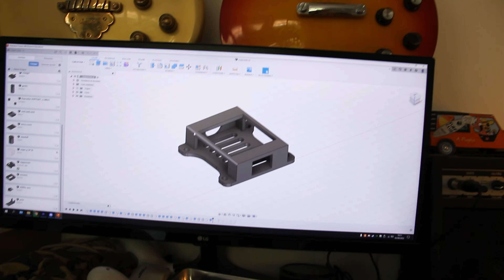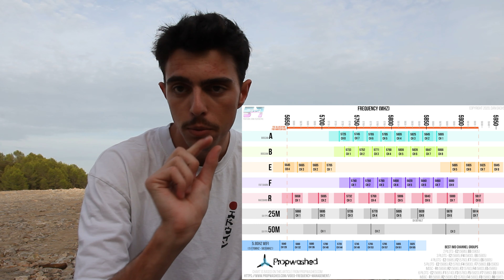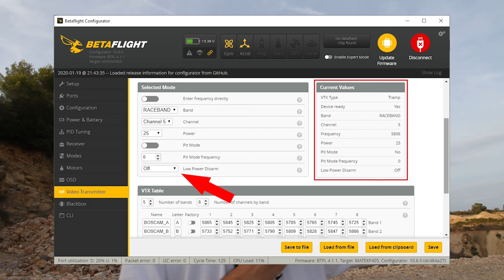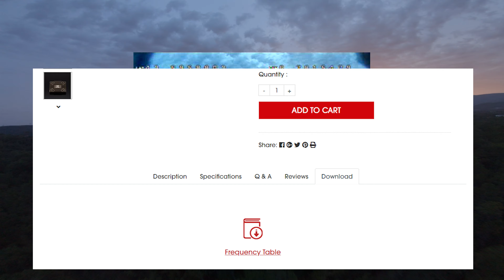Foxeer Reaper Extreme 2.5W, le VTX Long Range PARFAIT ?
Foxeer nous envoie du lourd avec ce nouvel émetteur Reaper Extreme annoncé à 2.5W ! Voyons donc voir ce qu'il donne sur le terrain en Long Range !